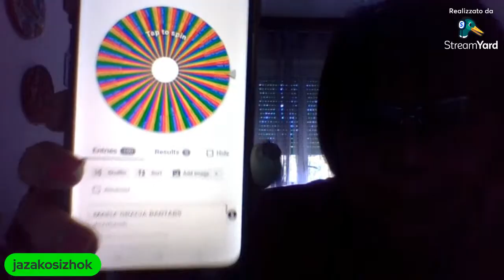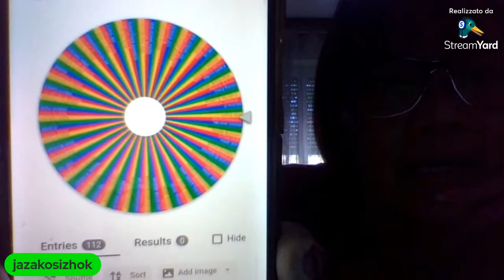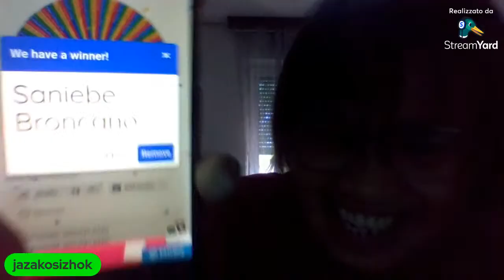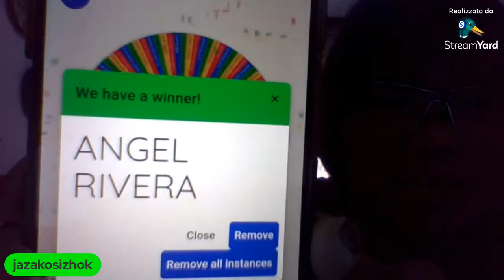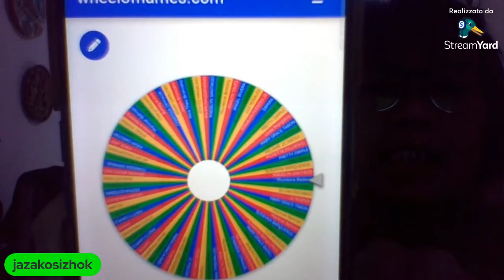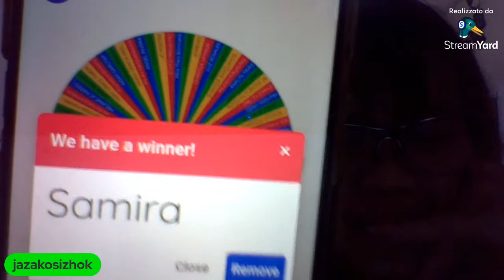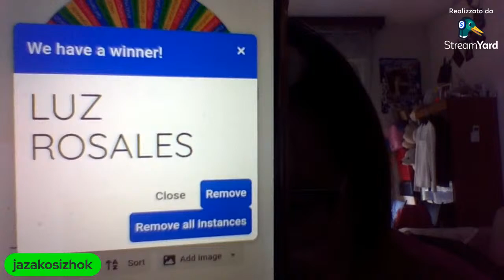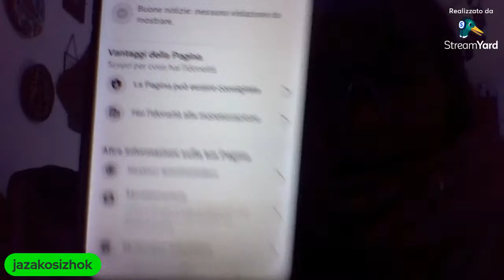Membership ka na join here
JAZ AKOSIZHOK member's

🌺TITAJAZAKOSIZHOK🌺 Ligwakan prizes

    🦋100X 5 🦋

    🌺200X 5 🌺